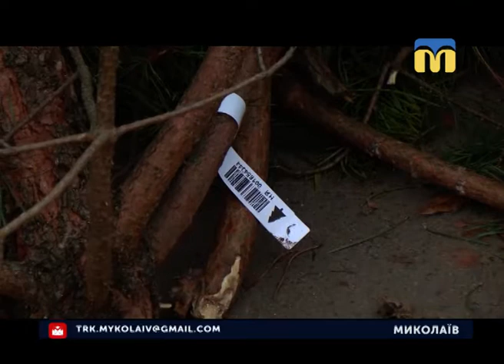17.12.2018. Новини. 17:00